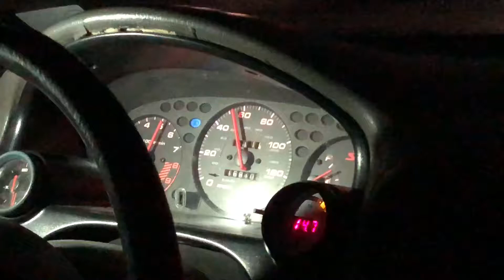Street Racing across Mexican Borders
Went out in a few cars for some fun runs tonight. Turbo type r ek
All motor k24 ek
Roush mustang
Mercedes c63